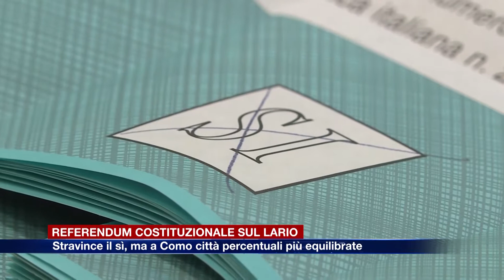Etg - Referendum: in provincia stravince il sì, a Como percentuali più equilibrate